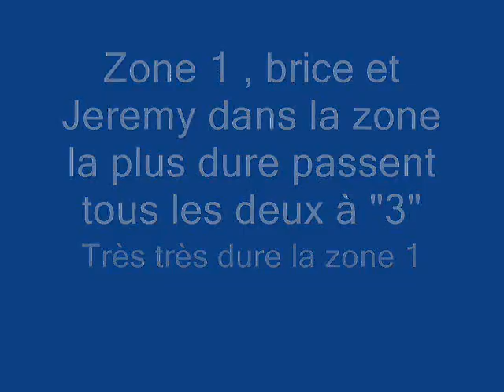Jérémie Meyer et Brice Weigel à Offemont Vidéos By Philippe Stocker